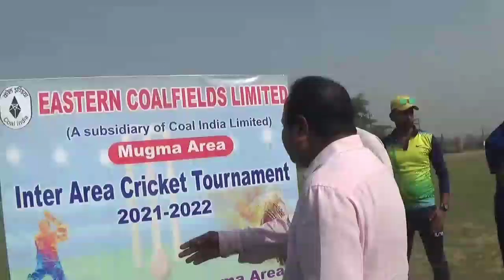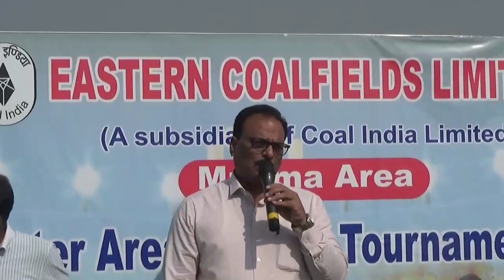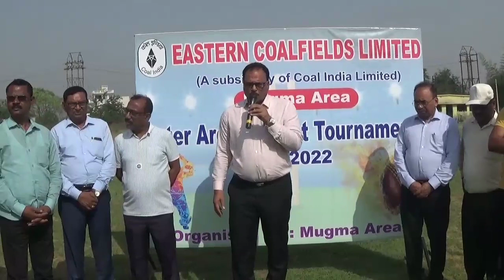Inter Area Cricket TournamentOrg - ECL Mugma Area